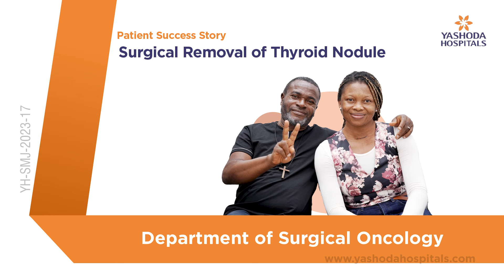Surgical Removal of Thyroid Nodule | Yashoda Hospitals Hyderabad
A thyroid nodule is a solid or fluid-filled lump that develops in the thyroid gland, which is located in the neck and produces hormones that regulate metabolism. Surgical removal of a thyroid nodule is a common procedure that is performed to treat nodules that are causing symptoms or are suspected to be cancerous.

The surgical procedure, known as a thyroidectomy, involves removing part or all of the thyroid gland. The procedure is performed under general anaesthesia and can take several hours, depending on the size and location of the nodule. There are different types of thyroidectomy procedures, including a total thyroidectomy, which involves the removal of the entire thyroid gland, and a partial thyroidectomy, which involves the removal of a portion of the gland.

After surgery, patients are monitored in the hospital for 24 to 48 hours to ensure that there are no complications, such as bleeding or infection. Pain medication is often prescribed to manage discomfort, and patients are required to take lifelong thyroid hormone medication to regulate hormone levels.

Mrs. Sandra Amissah Nunoo from Ghana successfully underwent Surgical Removal of Thyroid Nodule at Yashoda Hospitals, Hyderabad, under the supervision of Dr. Sachin Marda, Senior Consultant Oncologist & Robotic Surgeon (Cancer Specialist).